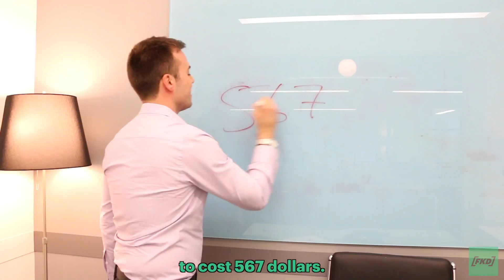Cell Phone Plans Explained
Here’s what you need to know about the economics of that fancy smart phone that you’re clutching as we speak